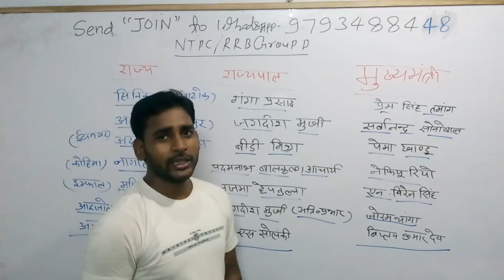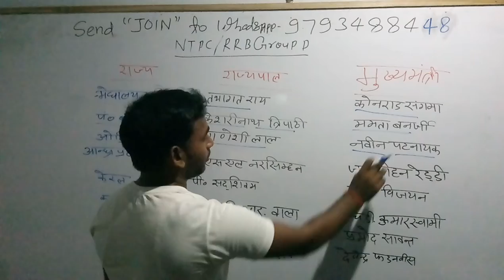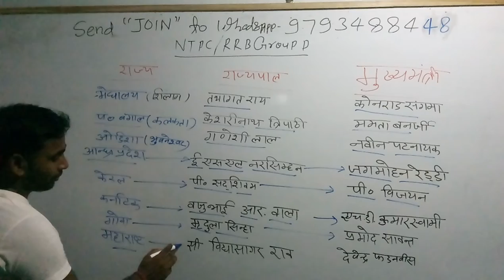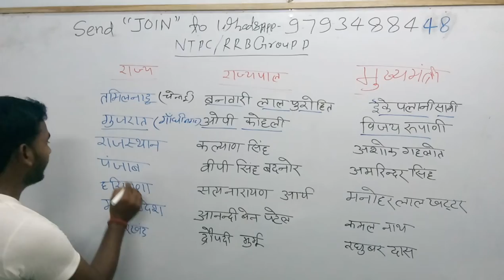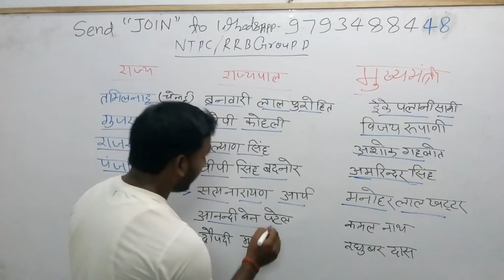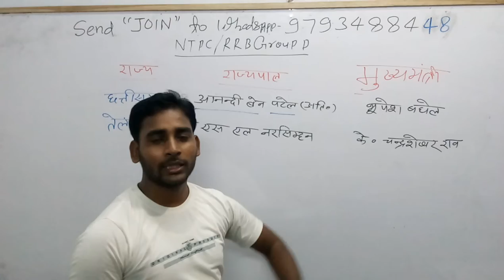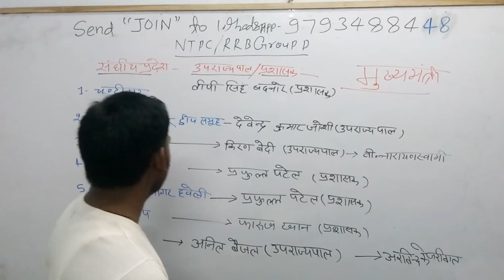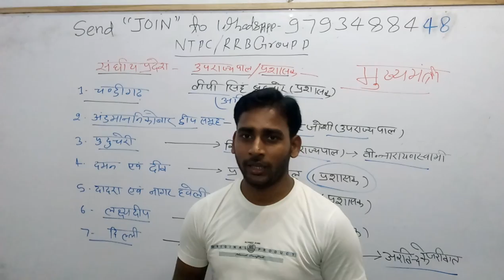Capitals_and_cheif_ministers#राज्य और राज्यों के नए मुख्यमंत्रीupdated 2019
3_ Follow on Instagram

 Updated sice 22 may 2019, 01:49:00,

22 may 2019 बड़ा अपडेट देखिए क्लास का नया शेड्यूल

2_ 5:30 am to 6:00 am General science by_ khushi kesarwani ma'"am
 CTET/TET
By _ RAJ"Sir

By_ RAAJ'Sir

5_ 7:30PM  to 8:15 pm Zero level maths
Common chapter

D.el.ed Maths

D.el.ed Maths

Updated since 5 March 2019, 17:08:15

24 hrs me quality improve ho jayegi.

1_ morning 5:00 Am
2-Evening 9:00 Pm

Current Affairs
Gk Gs/Science

☎ 78438_32 999
☎78438_33 999
Live classes,
Railway maths,
Banking maths,
Online coaching,
Online tayari,
Oneday exams full maths solution,
PVR Study,
CTET MATHS,
UP TET complete course,
TET maths,

Follow on